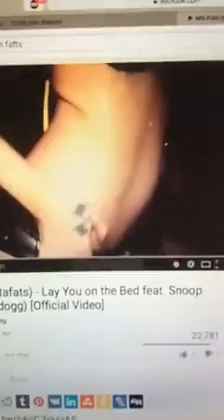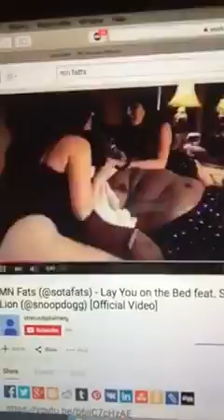Gaetano Lucchese Speaks On Christianity & Reviews a Song by Minnesota Fats